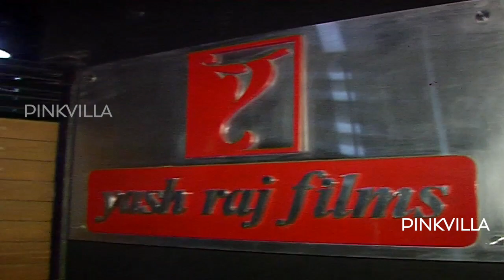Arjun, Parineeti, SRK Catch Fan Special Screening!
Before Maneesh Sharma's Fan hit the theatres, a special screening of the film was held for the Bollywood celebrities at Mumbai's Yash Raj Studios. Among those who made it to the screening were Arjun Kapoor, Parineeti Chopra, Shah Rukh Khan, Vaibhavi Merchant, Rhea Chakraborty and Anu Malik.

While Arjun shied away from the cameras with that charming smile of his, Parineeti was seen happily posing for paps from inside her car. SRK too was captured by the photogs as he left the venue after the screening.

Fan, directed by Sharma, is produced by Yash Raj Films and has released today.